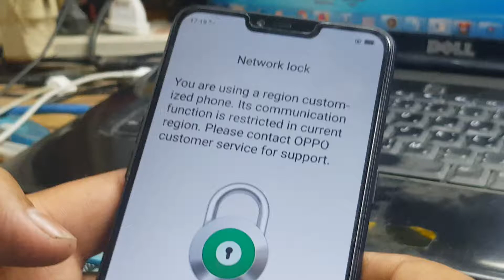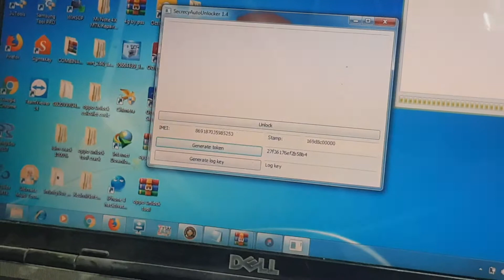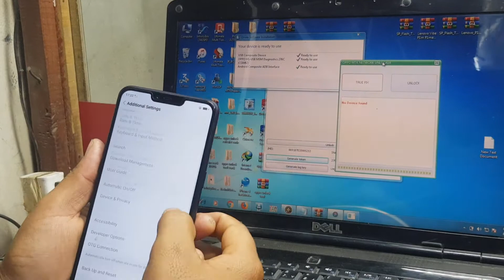OPPO F11 A3s F9 .unlock 100%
F9 unlock done